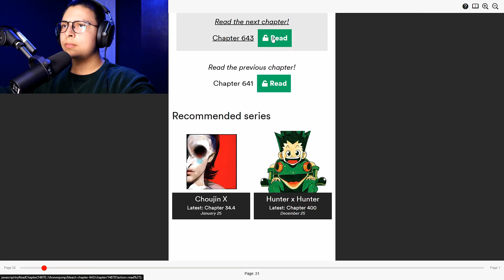NEMU HEROIC ENTRANCE TO SHOW CASE HER TRUE POWER.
TikTok (omarsmatrix)